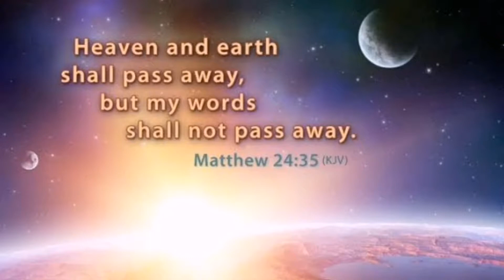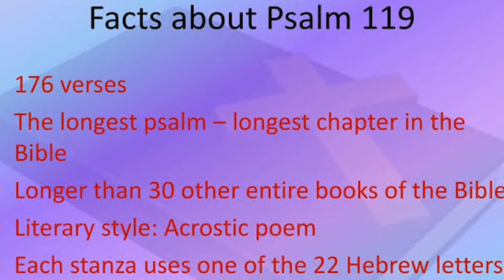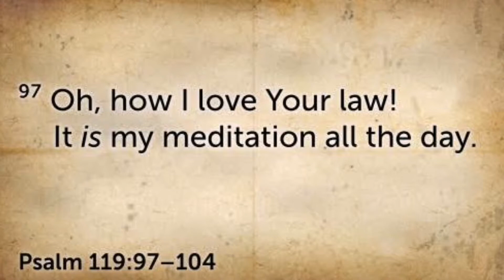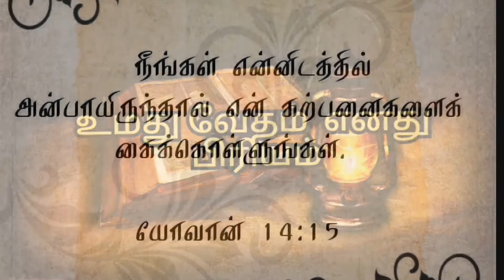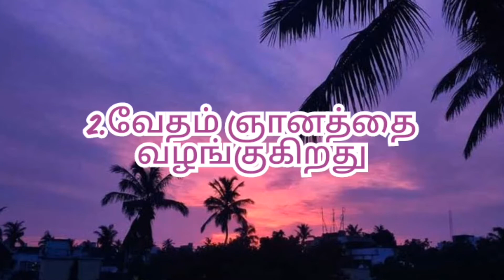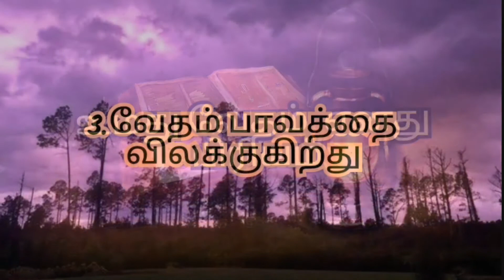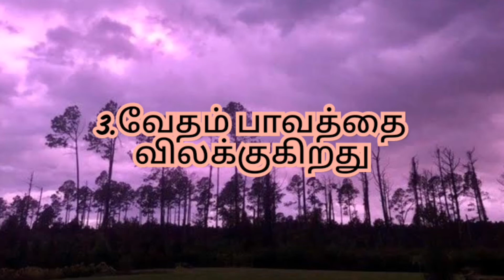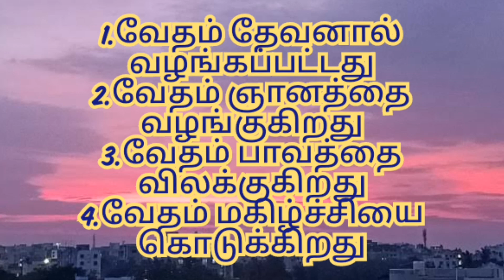உமது வேதம் எனது பிரியம்- Tamil Sermon-Ps.Yobu.R